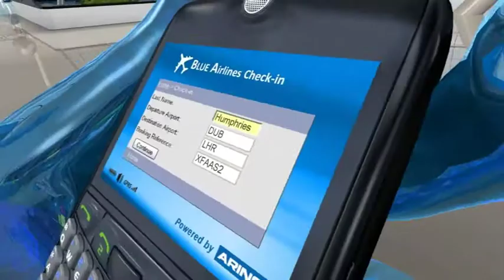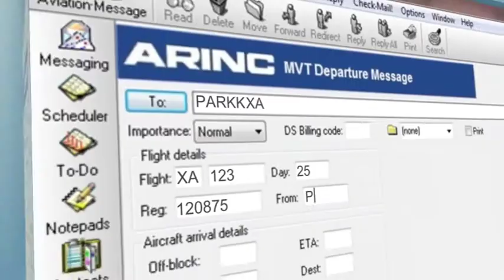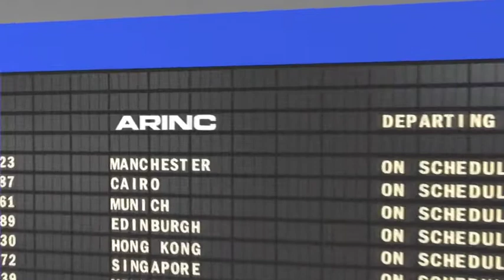ARINC AviNet Global Data Network Solutions - mission critical aviation communications & messaging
For ARINC AviNet Global Network Solutions please When airport systems share data and infrastructure, operations become more efficient and streamline but integrating different systems smoothly can be a real challenge, ARINC is a world leader in providing the expertise and the aviation industry knowledge needed to build scalable, flexible and reliable solutions.

ARINC's AviNet messaging systems provide reliable and economical messaging for mission critical aviation communications, processing over twenty million messages daily to thousands of industry users worldwide. AviNet is used for a variety of message types, including baggage handling, aircraft movement, government security messages, flight planning and detailed passenger requirements. All AviNet services are built on globally distributed cluster architecture from six switching centres providing cost effective 99.99% availability, day in, and day out. Building upon decades of experience with aviation messaging, ARINC is leading the field with translating any message to any format.

Whether in the terminal, on the ramp, in the back office, or even at surrounding areas such as hotels and car parks, ARINC has every aspect of airport operations covered. All of our integrated processing systems are designed to work seamlessly with existing infrastructure; they are highly scalable and designed for high availability and resilience; and ARINC's onsite maintenance and global customer support centre makes certain they remain that way.